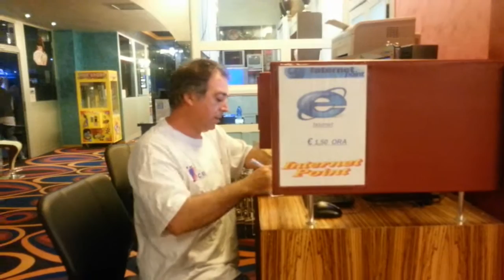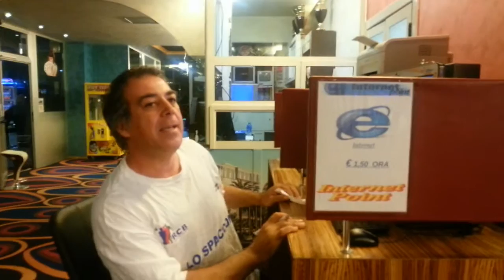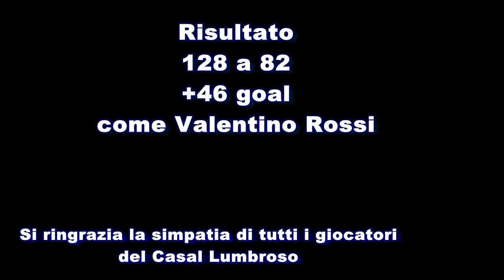Roma League 2013 - Boccea VS Casal Lumbroso (Highlights)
La squadra del Boccea capitanata da Valerio Renzetti và ad affrontare il Casal Lumbroso di Vincenzo Romano fuori casa, con un risultato tutto da scoprire.
Non mancano le risate con le interviste.